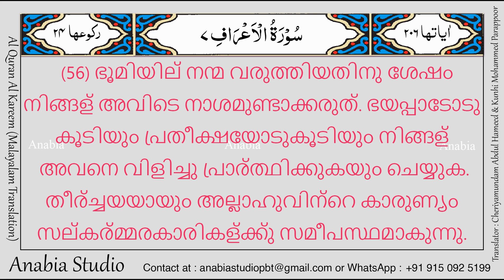KR 0395 Malayalam s007 054 056